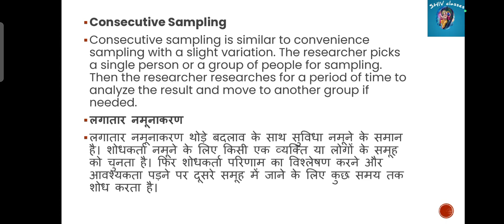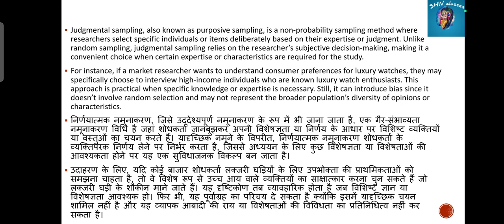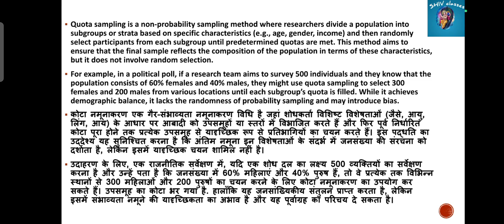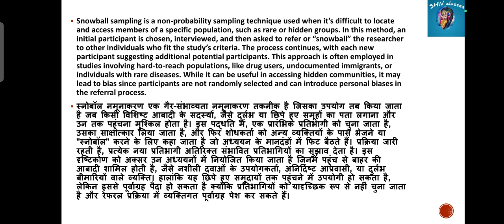MEC203/103|Types of Non-probability Sampling|M.A.ECO IGNOU bySHIVANGI BHATT